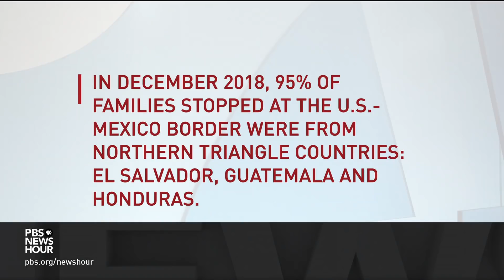Climate change is killing crops in Honduras -- and driving farmers north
In rural Honduras, farming has been many residents’ livelihood for generations. But now, rising temperatures and declining rainfall are killing crops and jeopardizing the farmers’ very survival. Special correspondent Marcia Biggs and videographer Julia Galiano-Rios explore how climate change affects these rural populations, driving them into urban areas and ultimately, even out of the country.